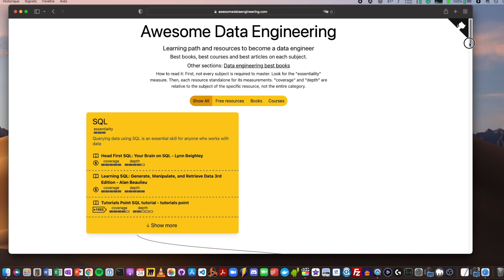Deviens un(e) BOSS du Data Engineering avec ces 4 ressources GRATUITES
Nouvelle vidéo : Deviens un BOSS du Data Engineering avec ces 4 ressources GRATUITES

Cadeau gratuit - Résumé de toute cette vidéo et toutes les compétence pour travailler dans le monde de la data (Data Engineer, Data Scientist, Data Analyst)

Je m’appelle Willis, Data Engineer habitant au Canada (Montréal).

Travaillant dans le monde de la data depuis 10 ans, j’adore partager mes connaissances et apprendre de nouvelles choses !
Si je devais me résumer en 1 mot, je dirai : "Passionné"
Sur cette chaine, on va parler de Data Engineering, Data Science, Carrière et plus encore ...